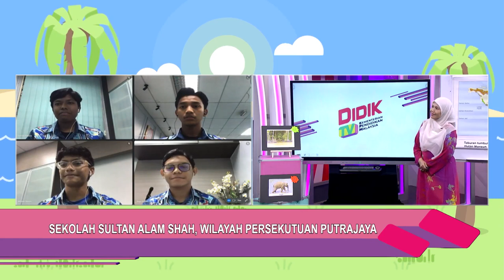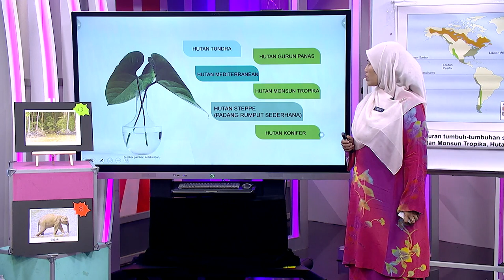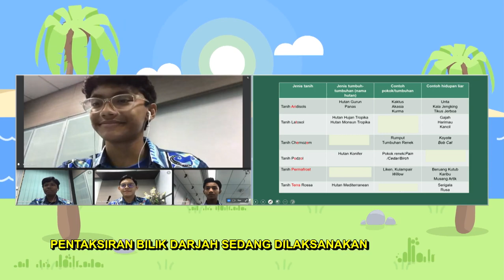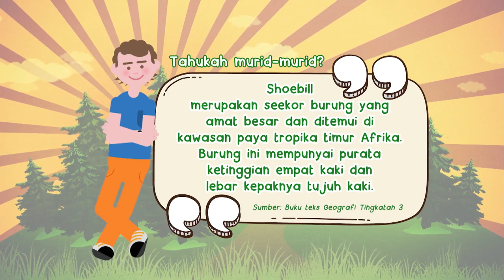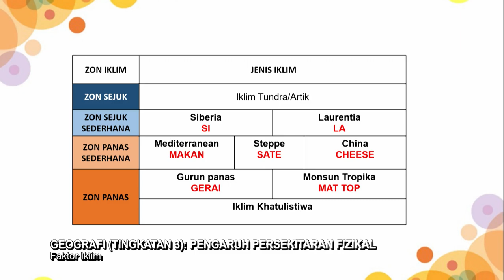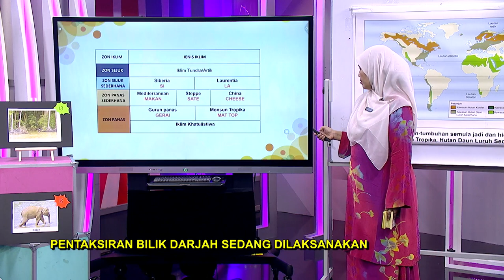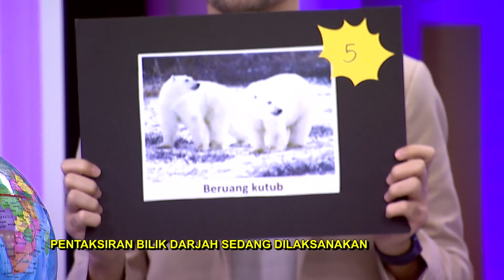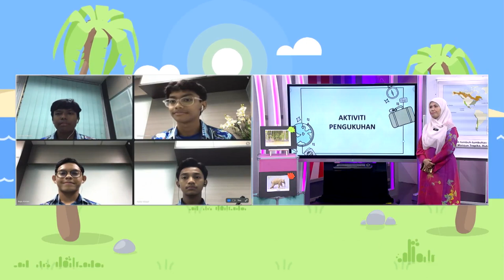DidikTV Menengah Rendah 2022 Ep 48